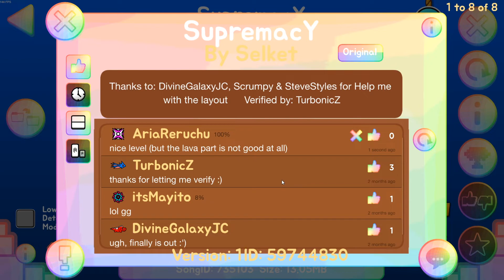SupremacY - By Selket & more (Unrated Easy/Medium Demon)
Yeah I tried a new Icon Set (won't use it forever tbh)

Worst fails : 82% 2x, 83%, 86%, 91%
Attempts : 174

QnA :

Are you a boi ?
- no.

Why is your voice like this ?
- Im trans.

Computer :

CPU : Intel Core i7-8700K - 4,94GHz (overclocked)
GPU : Gigabyte RTX 2080 - 8G (overclocked)
RAM : HyperX - 16GB
Motherboard : ASUS - ROG STRIX Z370-F GAMING
Watercooler : Corsair - Hydro Series H100i PRO
SSD : Samsung - 500GB
Hard Drive : WDC - 2TB

Monitor 1 : Asus - VG248QE 144Hz
Monitor 2 : Asus - VP247HAE 60Hz
Headphones : Logitech - G933 Artemis Spectrum
Mouse : Logitech - G502 Proteus Spectrum
Keyboard : Logitech - G513 Carbon RGB w/ GX Blue
VR Headset : Oculus Rift

Laptop :

CPU : Intel Core i7-8750H - 2,2GHz to 4,1GHz
GPU : GTX 1050 4G
RAM : 16GB
SSD : 256GB